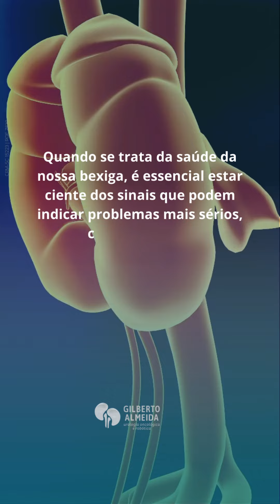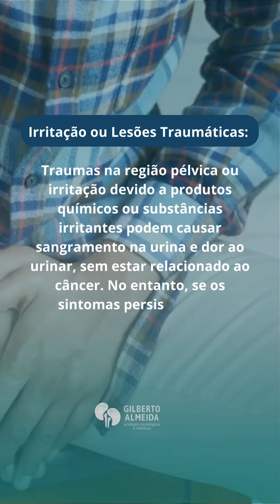Quando desconfiar de câncer na bexiga?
Assista ao vídeo que preparei sobre como desconfiar de câncer na bexiga e descubra os sinais que podem indicar essa doença!

No vídeo, você vai encontrar informações sobre os principais sintomas de outras doenças que podem confundir com o câncer de bexiga, como:

Infecções do trato Urinário
Pedras nos rins ou na bexiga
Doenças inflamatórias da bexiga
Irritação ou lesões traumáticas

Câncer de bexiga detectado precocemente tem maiores chances de cura!

Entre em contato e agende a sua consulta.

Dr. Gilberto Almeida
Urologia Oncológica e Cirurgia Robótica
CRM-SC 15223 | RQE 7839